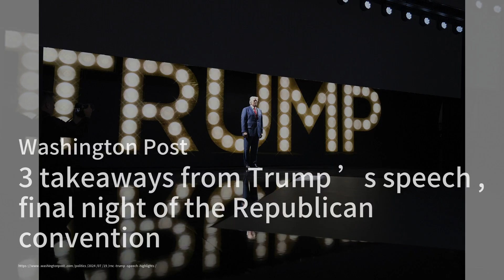¡La Convención Republicana Ignora el Aborto；Trump Sobrevive Intento de Asesinato y Habla de Unidad；M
¡Bienvenidos a nuestro programa de «Noticias de América y el Mundo (En Español)»! Hoy tenemos noticias emocionantes y llenas de acción desde la Convención Nacional Republicana de 2024. Primero, el tema del aborto estuvo notablemente ausente en la convención, en contraste con la de 2020 donde fue mencionado casi 20 veces en una sola noche. Parece que el Partido Republicano ha decidido que el aborto es un tema perdedor, especialmente después de que varios estados votaran para proteger el acceso al aborto. Ni el ex presidente Donald Trump ni el senador de Ohio JD Vance mencionaron el tema en sus discursos.

En la última noche de la convención, Donald Trump aceptó la nominación de su partido para una tercera elección consecutiva. Durante su discurso, Trump detalló el intento de asesinato que sufrió en un mitin en Pensilvania, describiendo cómo la bala pasó a un cuarto de pulgada de matarlo. A pesar de la gravedad del incidente, Trump usó el momento para llamar a la unidad y al fin de la discordia en la política nacional, aunque no pudo resistirse a atacar al presidente Joe Biden y a sus enemigos políticos.

Por último, la ex primera dama Melania Trump e Ivanka Trump hicieron una aparición rara en la convención, mostrando su apoyo a la tercera candidatura presidencial de Donald Trump. Esta aparición fue notable ya que ambas han evitado mayormente la campaña este año, a diferencia de las campañas de 2016 y 2020 donde tuvieron un papel más prominente. ¡Por favor, sigan sintonizados para más detalles!